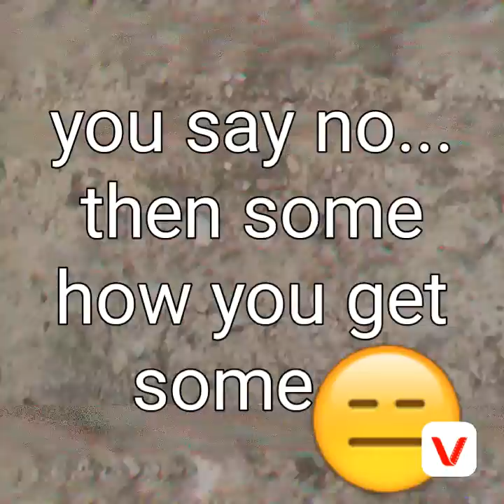With undertale 44, hunting for creepy monkey